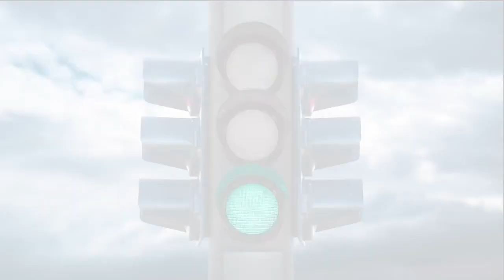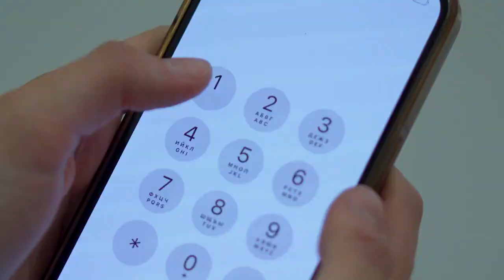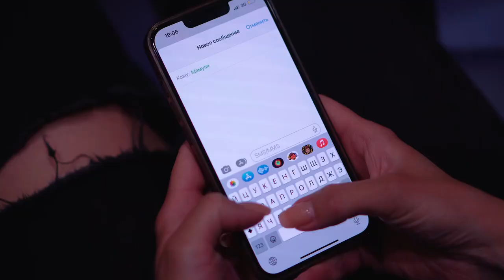Теракт в медицинском центре